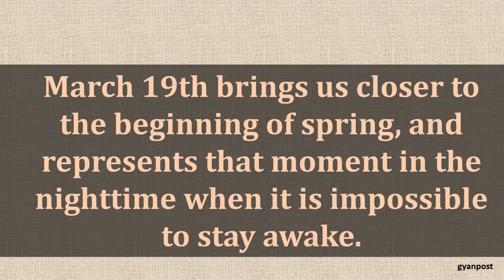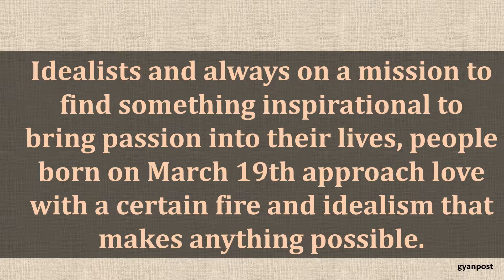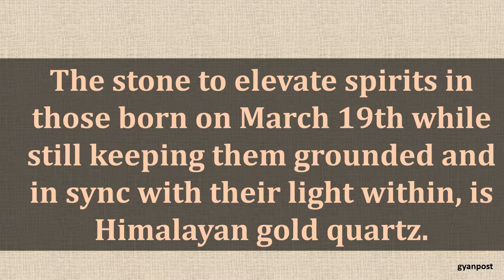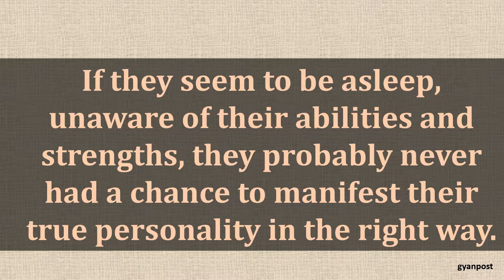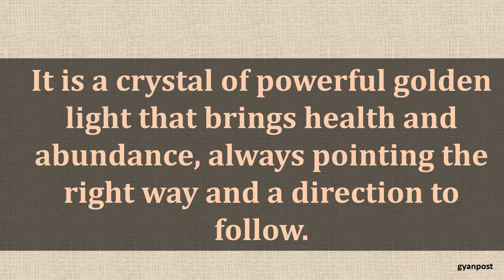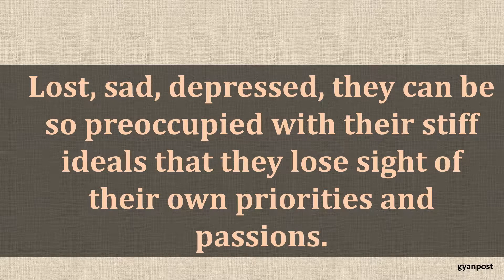MARCH 19 BIRTHDAY ASTROLOGY ZODIAC SIGN